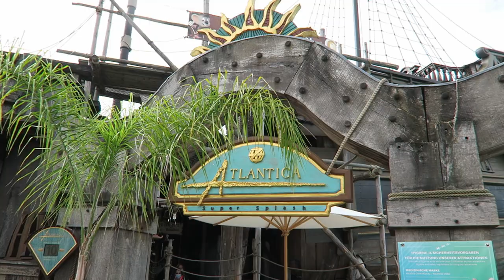Atlantica SuperSplash Off-Ride Footage, Europa Park Mack Water Coaster | Non-Copyright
Atlantica SuperSplash at Europa Park is a Mack water coaster.  Located in the Portuguese section of the park, this was a souped-up shoot the chutes ride.  The ride features two turntables, a backwards drop, and a sizable final plunge.